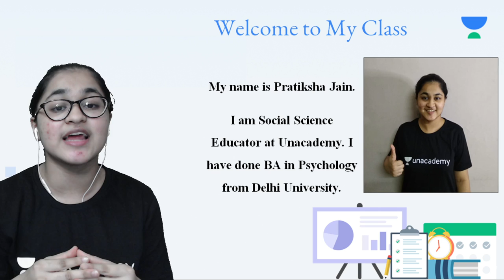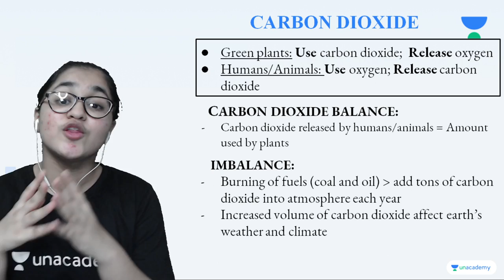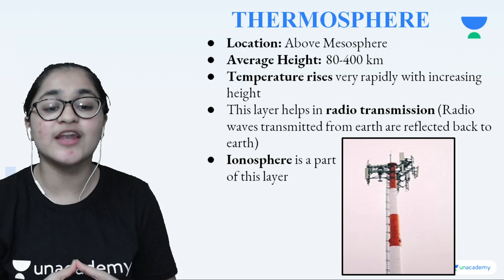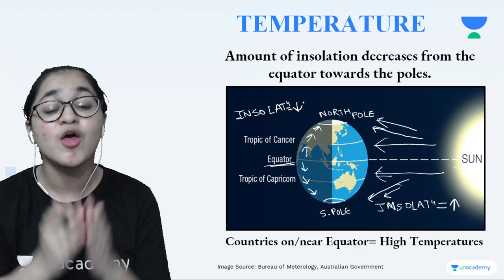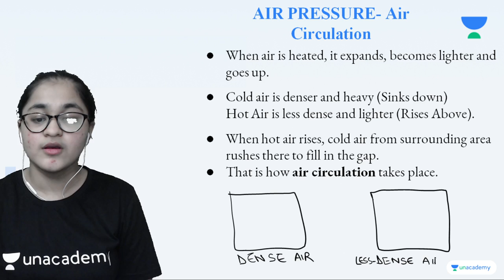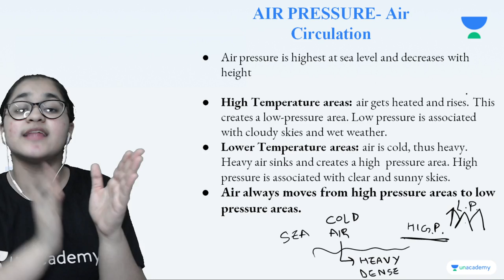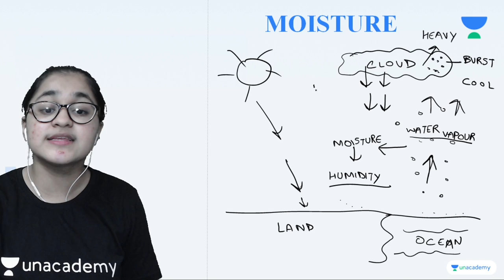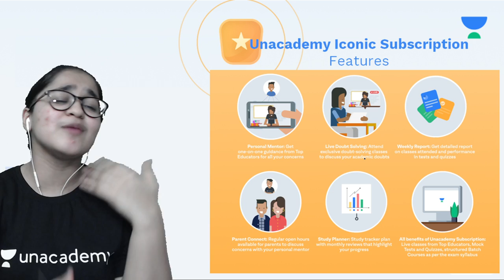Air | Chapter 4 | Geography | Class 7 | Class Apart | Pratiksha Jain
In this session, Pratiksha Jain will be teaching about "Air" from Chapter 4 for Class 7 Geography. If you are curious to learn about Class 7 Social Studies with an easy explanation of topics and full chapter questions and answers then watch this video.

1. Learn from your favorite Educator
2. Dedicated DOUBT sessions
3. One Subscription, Unlimited Access to Live Online Classes and Videos
4. Real-time interaction with best-in-class teachers
5. You can ask doubts in live online classes
6. Limited students in each Online Class
7. Download the videos & watch them offline